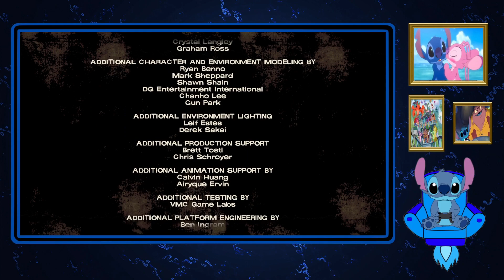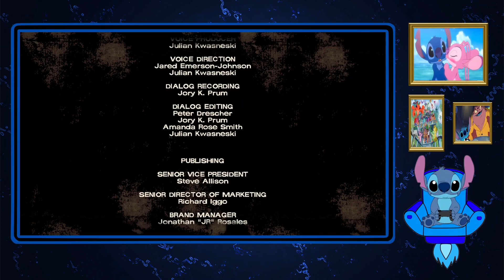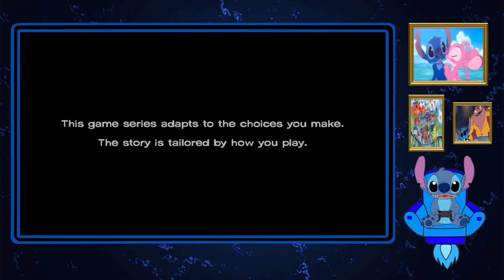Stitch Plays The Walking Dead Part 9